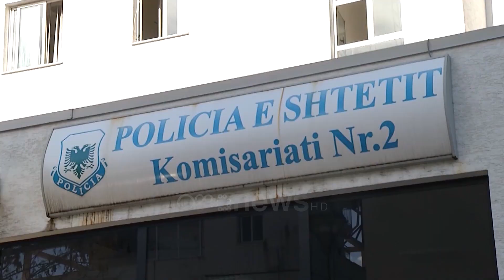U mbajt peng dhe u dhunua për 1 javë nga i dashuri, 28-vjeçarja: Tentova të hidhesha nga kati i 5-të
28-vjeçarja e cila u mor peng për një javë nga i dashuri dhe u dhunua sistematikisht ka folur për mediat në lidhje me ngjarjen e rëndë.

Ajo ka treguar se 31-vjeçari Gleart Gusholli e ka dhunuar me këmbë karrigeje, shkelma dhe grushte. “Glearti me ka dhunuar me këmbë karrigeje, me godiste me shkelma dhe grushte. Kam tentuar të hidhem nga i pestë nga dhuna”, ka thënë e reja. Sakaq avokati mbrojtës i saj Enea Cenko ka kërkuar mbrojtje për klienten e tij.

“Drejtësia të flasë për rastin, kërkojmë mbrojtje dhe siguri për jetën e vajzës”, ka deklaruar Cenko. 28-vjeçarja iu nënshtrua ndërhyrjes kirurgjikale pas dhunës barbare të Gleard Gushollit.

31-vjeçari Gusholli mbajti të mbyllur dhe dhunoi barbarisht një javë me radhë bashkëjetuesen e tij 28 vjeçare.

Ndërkohë në pranga përvec të dashurit, ranë edhe 4 shokët e Gushollit, të cilët e kanë përkrahur dhe nuk kanë bërë denoncim për ngjarjen. Më konkretisht Besmir Nurçellari dhe Arjan Sheta, nuk kallëzuan krimin dhe fshehën provat.

Ndërsa dy vëllezërit Bledi dhe Erlind Katreshi e larguan nga vendi i ngjarjes.